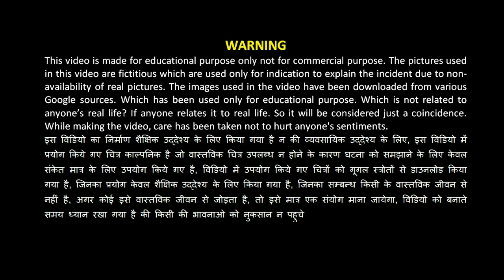भाखड़ा नांगल बांध | Bhakda Nagal Dam | भारत का सबसे बड़ा बांध India's Biggest Dam | Dam of India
BhakraNangalDam, located on the Satluj River in Bilaspur district, is the largest dam in India. This dam is second in India in terms of height. While Tehri Dam is the highest in India, along with Bhakra Nangal Dam, this gravity dam with a height of 225 meters is the second largest dam in Asia. The reservoir of Bhakra Nangal known as 'gobindsagarlake ' can hold 9.34 billion cubic meters of water. This makes it the third largest reservoir in India. There are 10 power generators on either side of the dam, which control floods during monsoon. Bhakra Nangal Dam is a joint project of the governments of Rajasthan, Haryana and Punjab.